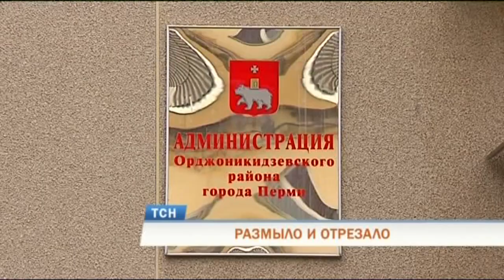В Перми талые воды размыли улицу в микрорайоне Январский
Часть жителей микрорайона Январский оказалась в ловушке из-за талых вод, которые размыли оживлённый участок улицы Краматорская. Там образовался настоящий овраг, разделивший улицу пополам. Если пешеходы ещё как-то перебираются через него, то для автомобилей эта расщелина - непреодолимое препятствие. Местные жители боятся, что в случае чего экстренным службам будет сложно добраться до некоторых домов.